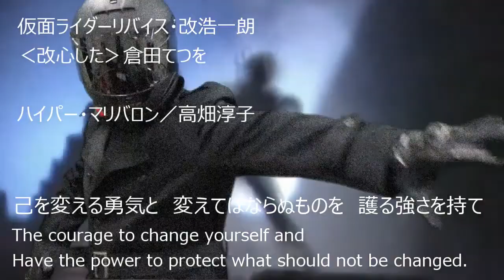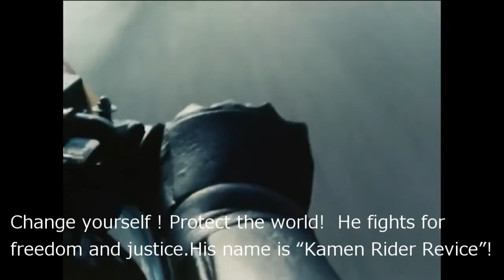【新番組】仮面ライダーリバイス【op勝手につくってみた】主題歌「re-vice」／2021 new KAMEN RIDER REVICE opening song【fan made】仮面ライダー 次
2021年秋放送開始予定の新番組「仮面ライダーリバイス」のOPを、タイトルだけを手がかりにつくってみました。タイトルの「リバイス」綴りの「revice」は造語らしく、綴り違いの「revise／【改訂】」をモティーフにしました。